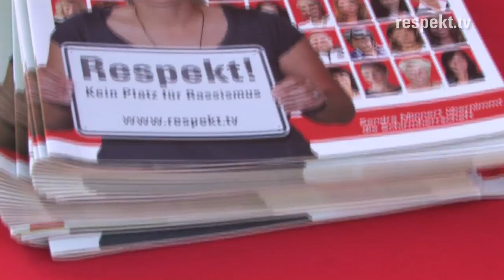Stadt Kiel setzt im Gaarden ein klares Zeichen für mehr »Respekt!«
Seit dem 28. März ziert ein »Respekt! Kein Platz für Rassismus« Schild den Vinetaplatz im Kieler Multikulti-Stadtteil Gaarden. Initiiert wurde die Schildanbringung von der Arbeitsgruppe Migration der IG Metall Kiel-Neumünster. Zahlreiche Kieler Bürger nahmen an der Aktion teil, die von der Rockgruppe »The Chillies« musikalisch untermalt wurde. Schirmfrau Sandra Minnert war extra angereist, um die Ziele und Anliegen von »Respekt!« persönlich vorzustellen. »Ich habe überall auf der Welt erlebt, wie bereichernd es sein kann, wenn trotz sprachlicher und kultureller Unterschiede alle an einem Strang ziehen«, sagte die ehemalige Fußballnationalspielerin.